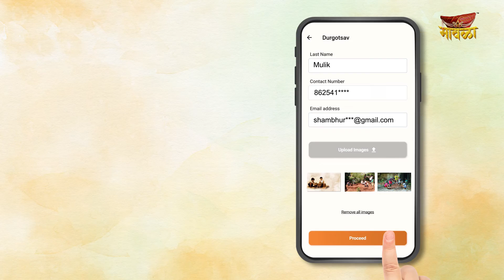Mawala Durgotsav 2022